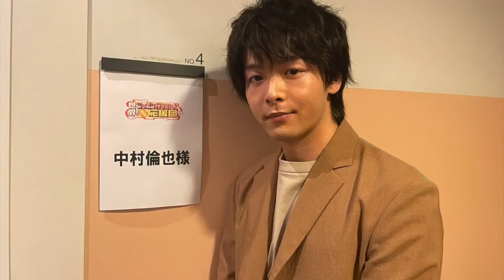中村倫也 名言40選「恋とは欲望である」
■中村倫也レベルのイケメンと高確率で会えると話題になっているアプリ：

中村倫也の名言とドラマセリフをまとめました。

【中村倫也の名言ピックアップ】
・積み上げたぶんだけ自分をぶっ壊さないといけないなと思います
・飼ってるハムスターや古代魚の世話をしたり、動物について調べたり
・気安く触ってんじゃねぇよ
・一緒に暮らさないか？
・上手くいかないことが好き